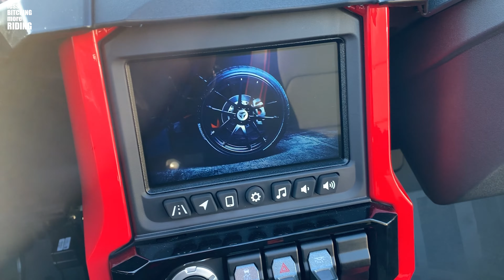Polaris Slingshot R Ride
I could not pass up the chance to flex in the Polaris Slingshot R model at the 2020 press launch. The launch was in Las Vegas and Lake Mead, Nevada in early 2020. What a great time! What a great machine! Burnouts and smoke screens are a rip, especially when Polaris is paying for the tires! I have a 2017 Slingshot SLR that I love. But ever since this ride, I've been thinking about making that upgrade. But you know what it is... LESS BITCHING! MORE RIDING!